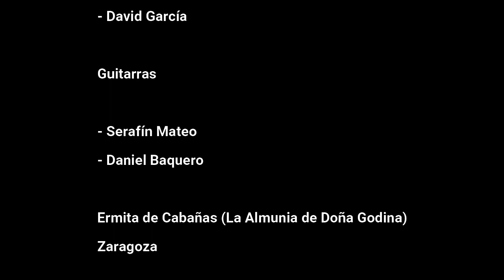La violetera (Cuplé) José Padilla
Asociación Laudística Valdejalón. La Violetera (Cuplé), José Padilla. Concierto celebrado el día 11 de septiembre de 2021, en la Ermita de Cabañas de La Almunia de Doña Godina en Zaragoza.